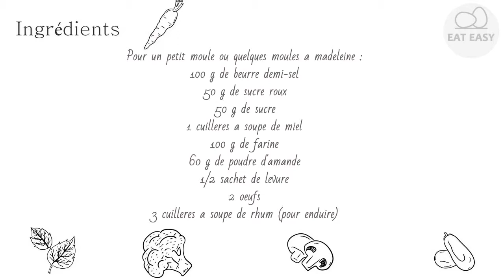Cake aux amandes facile DOIGTS DESSIN!